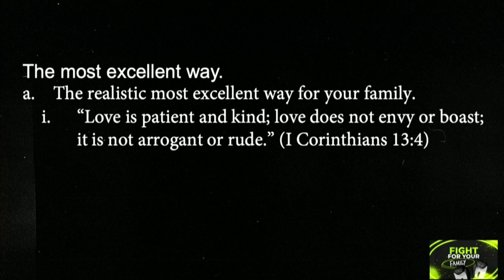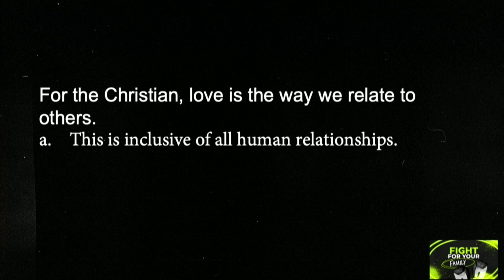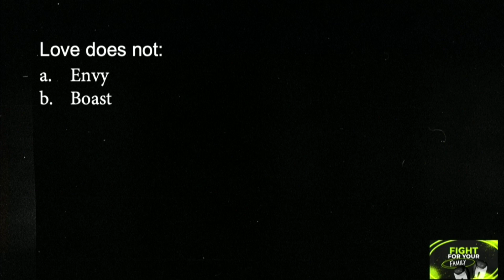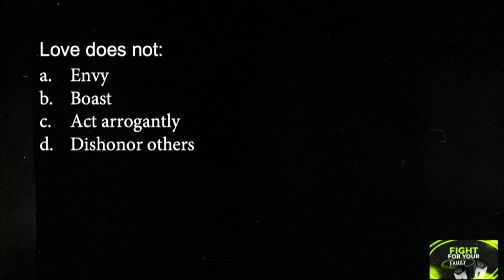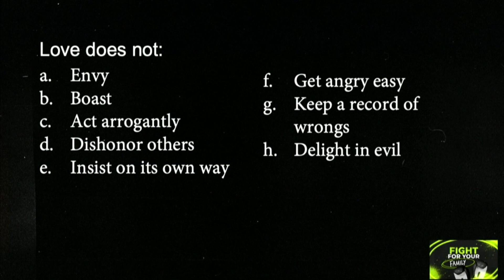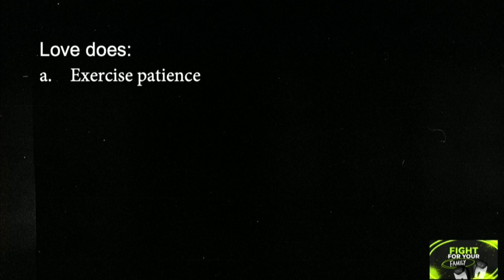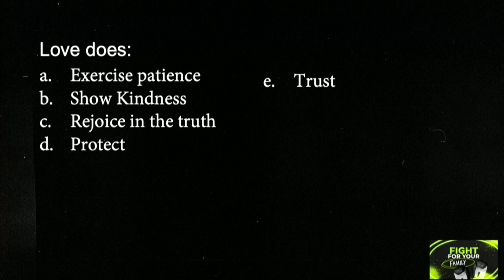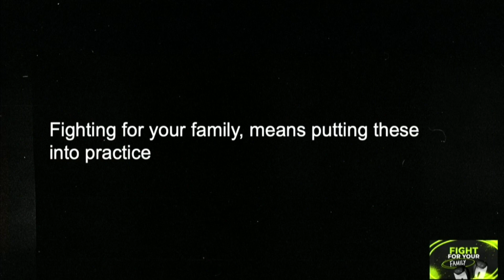Sermon October 15, 2023 - A Family Founded on Love